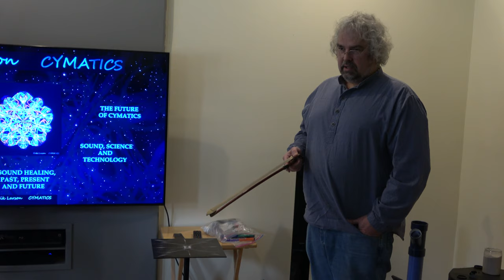Cymatics Demo with ErikLarson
This is a very simple yet elegant demonstration of the phenomenon known as "Cymatics" by Erik Larson, a long time researcher in the field. All that is required is a metal music stand, a bow, and some common sand (plus a little skill on the part of the demonstrator).